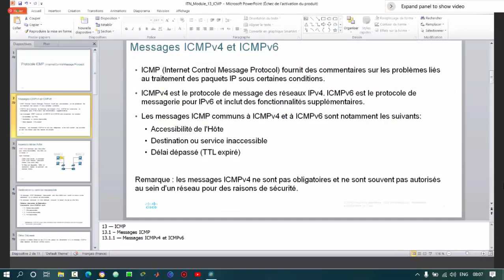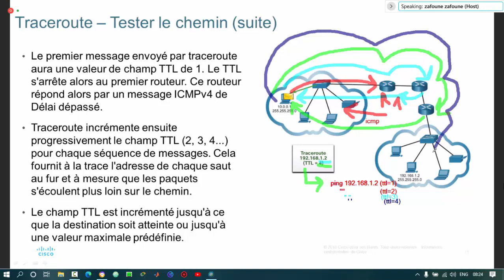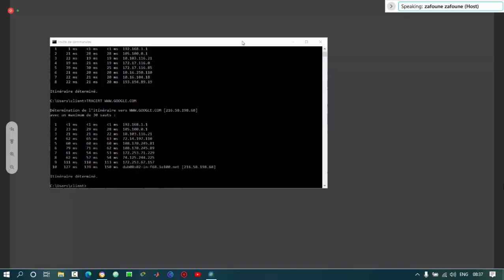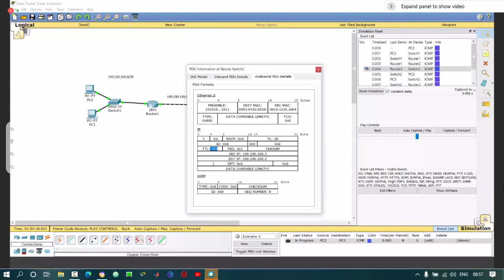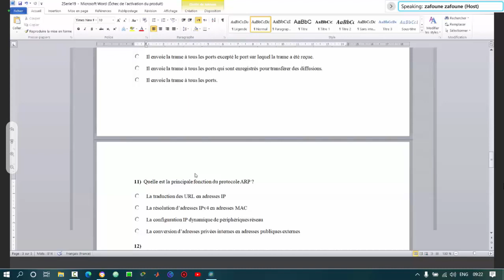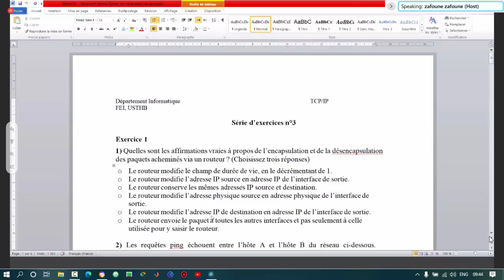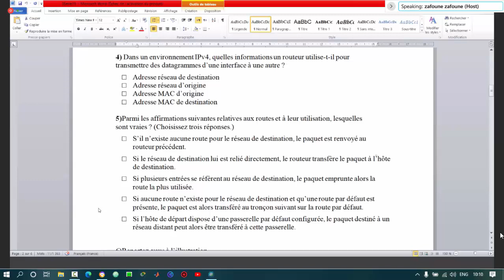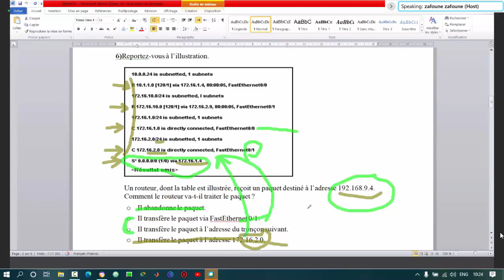L2 GTR | TCP/IP | Chapitre4 (Suite) + TD3